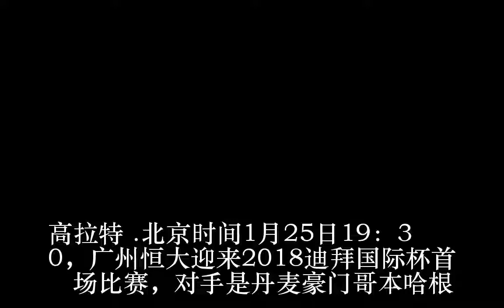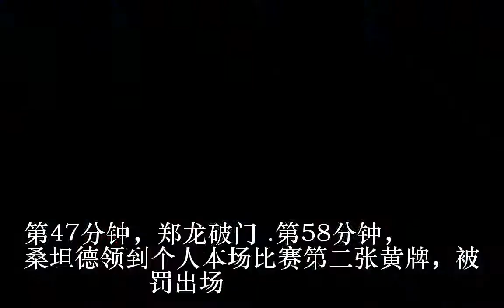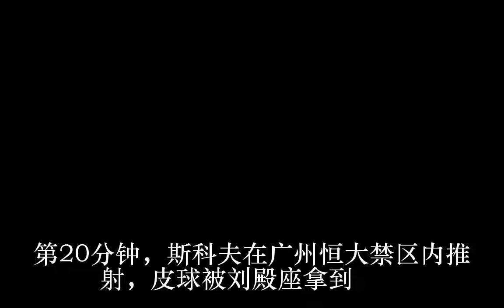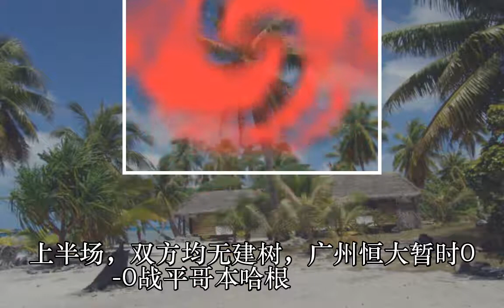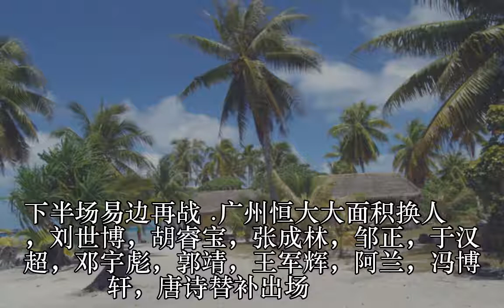迪拜国际杯-恒大0-0丹麦豪门 邓涵文杨立瑜首发